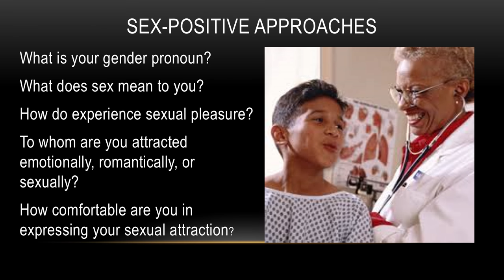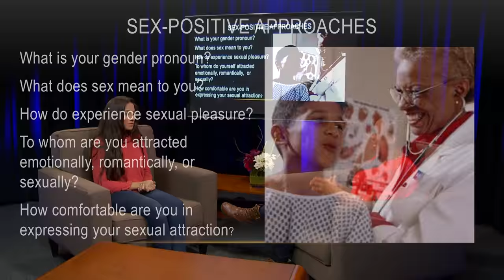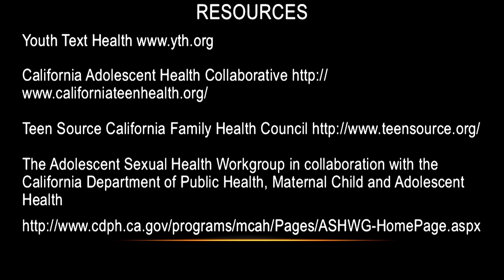Sex Positivity in Sexual Health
Safe affirming healthy collaborative spaces and relationships between youth and providers.